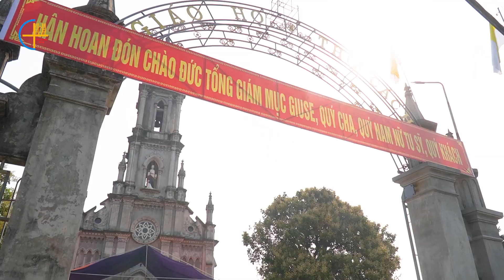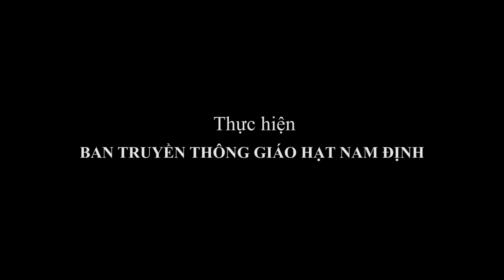Giáo Họ Thọ Cách: Kỷ Niệm 32 Năm Ngày Giỗ Cha Phê-Rô Nguyễn Minh Thông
Ngày 22/3/2023, tại Giáo họ Thọ Cách thuộc Giáo xứ Bình Cách, Đức Tổng Giám mục (TGM) Giu-se Vũ Văn Thiên đã chủ sự Thánh lễ cầu nguyện cho Cha cố Phê-rô Nguyễn Minh Thông nhân dịp kỉ niệm 32 năm ngày giỗ.